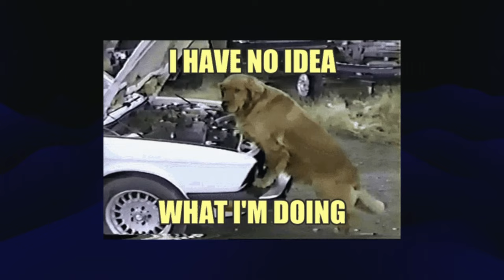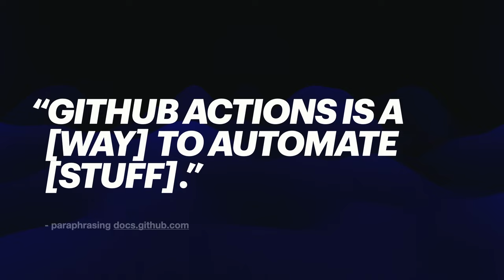Streamline Your macOS Administration with Github Actions - Jon Crain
Description:
Presented at the 2023 MacAdmins Conference at Penn State. to access slides and videos for this and other MacAdmins sessions.